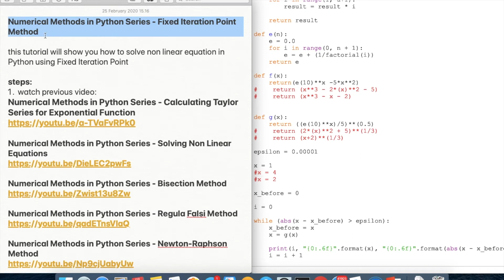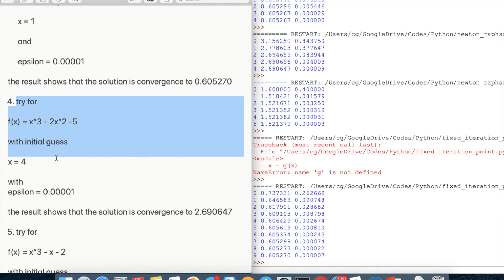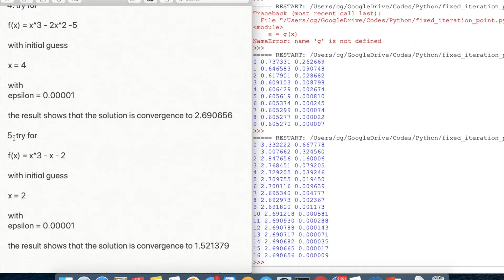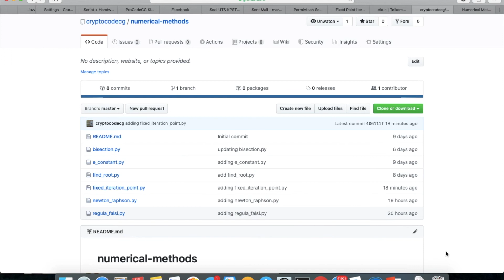Numerical Methods in Python Series - Fixed Iteration Point Method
this tutorial will show you how to solve non linear equation in Python using Fixed Iteration Point

steps:
1.  watch previous video:

2.  the method

3. the function is:

 f(x) = e^x - 5x^2

 with initial guess

 x = 1

 and

 epsilon = 0.00001

the result shows that the solution is convergence to 0.605270

4. try for

f(x) = x^3 - 2x^2 -5

with initial guess

x = 4

with
epsilon = 0.00001

the result shows that the solution is convergence to 2.690656

5. try for

f(x) = x^3 - x - 2

with initial guess

x = 2

with
epsilon = 0.00001

the result shows that the solution is convergence to 1.521380

we will learn more about solving non linear equations with Secant method in the next tutorial ;)

and at the end we will compare the results of each methods ;)

leave us some comments if there is any questions and let us know what you think :)

Intro and Outro created by ProCodeCG Kids: Islamey Fawwaz Alfattan